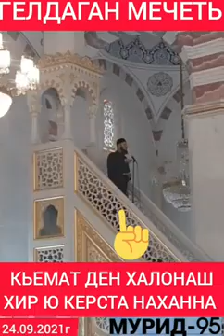Ч1ОГ1 ХАЗ ХЬЕХАМ КЬЕМАТ ДЕН ХАЛО ИСМА1АЛ ДАМЗАЕВ ИМАМ С.ГЕЛДАГАН